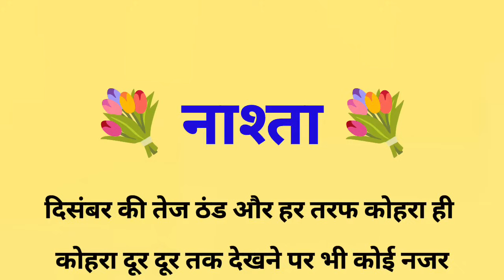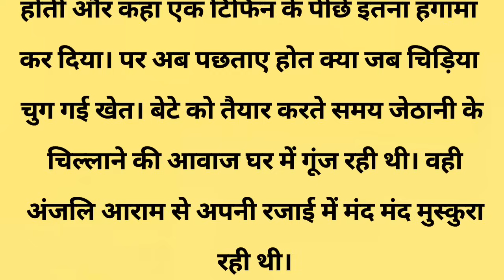नाश्ता||Suvichar||Emotional & Heart Touching Story |Motivational Story|Hindi Kahaniyan|Sacchi Kahani